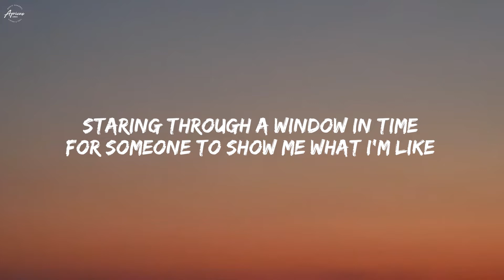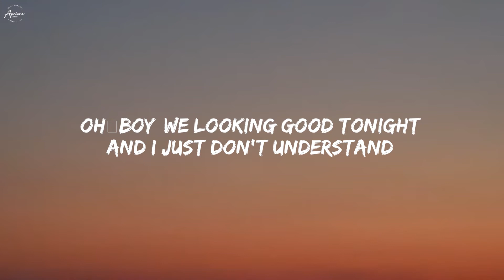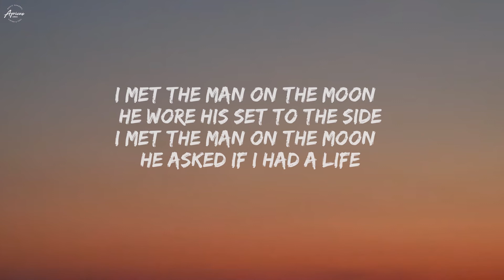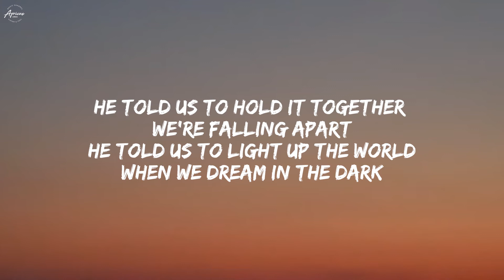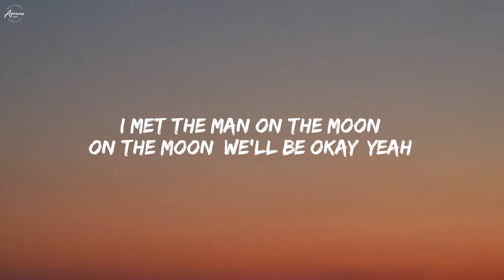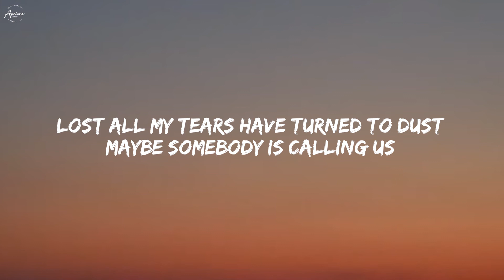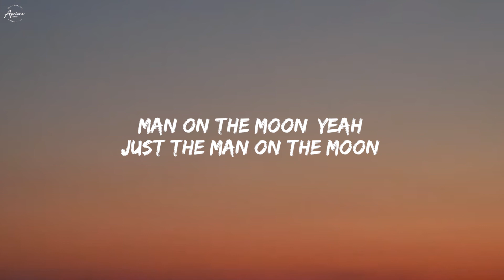Alan Walker - Man On The Moon (Lyrics)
🎶 Listen to Alan Walker - Man On The Moon (Lyrics)

📢 This video isn’t monetized, only for supporting my favorite artists.

🎤 Lyrics :

What happens in dreams when we fly?
Never been a science tonight
Staring through a window in time
For someone to show me what I'm like

He said, "Hello", it's like a mirror in the sky
And I can see this from up high
Oh boy, we looking good tonight
And I just don't understand

I met the man on the moon
On the moon, I heard him saying
On the moon, we'll be okay, yeah

I met the man (On the moon, on the moon)
I heard him saying
We'll be okay, yeah

I met the man on the moon, he wore his set to the side
I met the man on the moon, he asked if I had a life

He told us to hold it together, we're falling apart
He told us to light up the world when we dream in the dark

Lost
All my tears have turned to dust
Maybe somebody is calling us
Man on the moon, yeah
Just the man on the moon